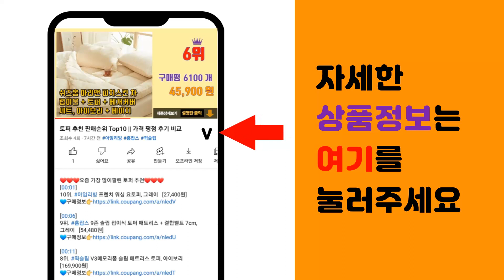작두 추천 판매순위 Top10 || 가격 평점 후기 비교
❤️❤️❤️요즘 가장 많이팔린 작두 추천❤️❤️❤️

[00:01]
10위. 작두 전통작두 약초 약재작두 하이스날, 1개 [48,860원]

[00:06]
9위. #[진성] A4 B4 문서재단기 작두형, A4 중형재단기   [12,770원]

[00:11]
8위. 코라미 재단기 슬라이드형 트리머 재단기, A4, 909-4 [9,250원]

[00:16]
7위. 카피어랜드 프로컷 작두형 문서재단기 최대 8매, A3, GL-310 [33,000원]

[00:21]
6위. 홈빌더엠 대형작두 무쇠작두 국산작두 약작두 철작두, 1개 [49,350원]

[00:26]
5위. 로드메일코리아 작두형 재단기, A4, SG829-A4 [23,000원]

[00:31]
4위. 사무용 작두형 서류 재단기, A4 [15,400원]

[00:36]
3위. #[동주커넥터] 덕진 스텐작두 소형 작두 국산작두 약초작두 스텐레스작두, 1개   [17,670원]

[00:41]
2위. 현대오피스 페이퍼프랜드 작두형재단기, HANDY CUTTER-450, A3 [46,200원]

[00:46]
1위. 페이퍼프랜드 현대오피스 작두형 문서재단기, OFFICE CUT A4, A4 [23,000원]